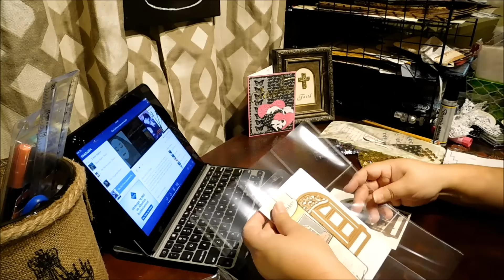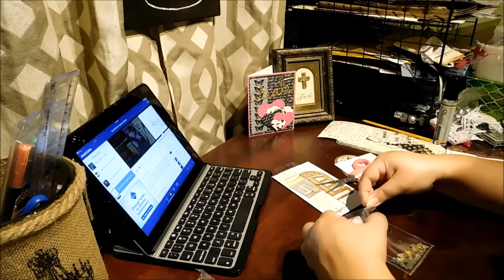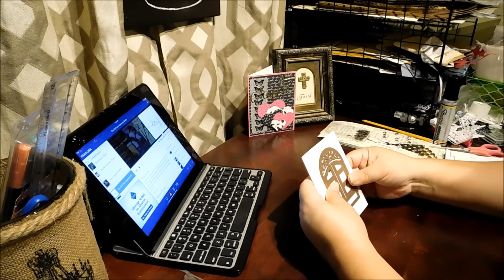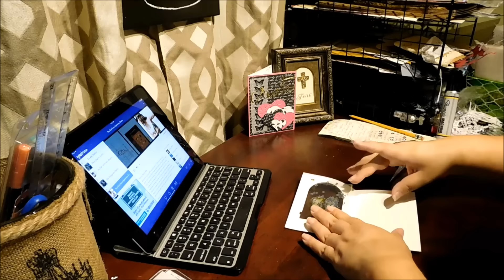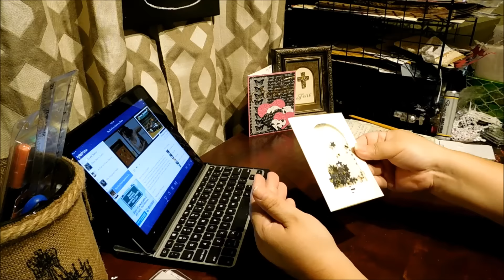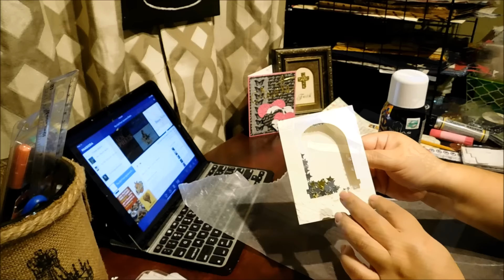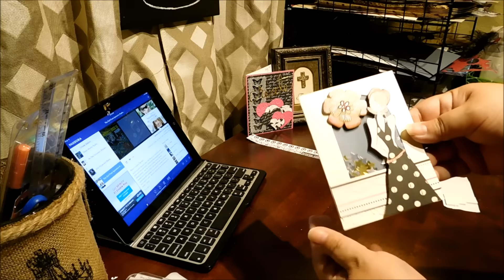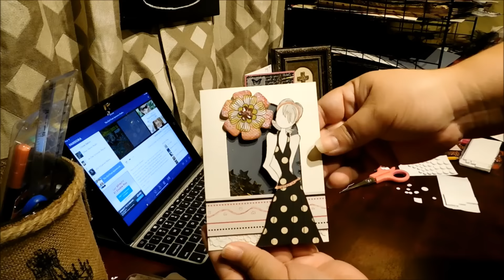SHAKER CARD TUTORIAL | No Fuss Easy DIY Shaker Card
Shaker Card Tutorial - Easy Shaker Card DIY by Decor8yourlife - For this project, I will be using a pocket letter sleeve that I have from my stash, one of my spell-binder dies, and a plain thank you card that I have.  If you don't have a die-cutting machine, you can always make yourself a template to cut a window, for your shaker card pocket.

You can construct the shaker card part, by simply cutting around the pocket letter pocket. Make sure you cut as close to the pocket, without cutting into the seal.

Once I have filled in my shaker card pocket, I use regular scotch tape to neatly close the shaker pocket opening.  To cut an opening into the card stock, I inverted my window die, and adhered it temporarily with washi tape.

Once you have opened a window to your card, you can attach the shaker pocket on the opening.  I also measure a quarter of an inch inward, and cut two inside panels to fit in my shaker card.  I use double sided tape (scrap booking tape) to attach the panels to the shaker card.

I used adhesive spray to attach the lace trimming on the front side of the shaker pocket.  Make sure you use the spray adhesive in a well-ventilated area.  Better if done outside.

I used a Prima doll stamp as a focal point in this Modern Chic Shaker Card.  I colored in a couple of areas, and paper pieced the dress.

I hope this tutorial was easy enough. If you are inspired by this video, and decide to create your own, please tag me at Decor8yourlife. I would LOVE to see what creations you come up with!

Share my videos if you think others will enjoy them just as much as you do.

♥♥♥♥Digital Prints Available in My Etsy Shop♥♥♥♥